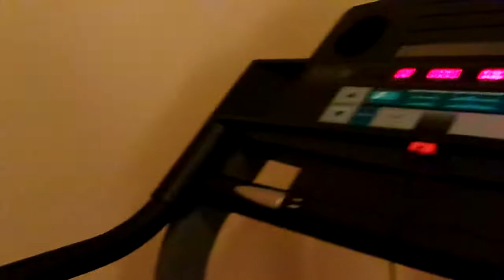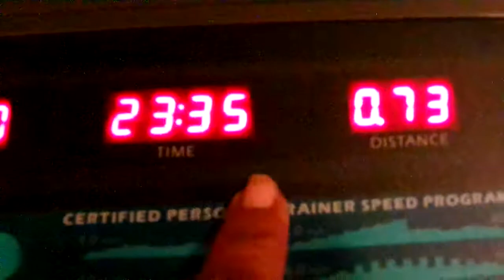Exercise Workout Time For 23 Minutes & 35 Seconds Amen